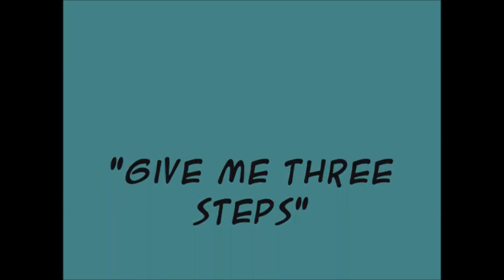Give Me Three Steps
Rudy T Band with Kenneth Wayne sittin' in. Live at The Mission Tobacco Lounge, Riverside California. February 15, 2008